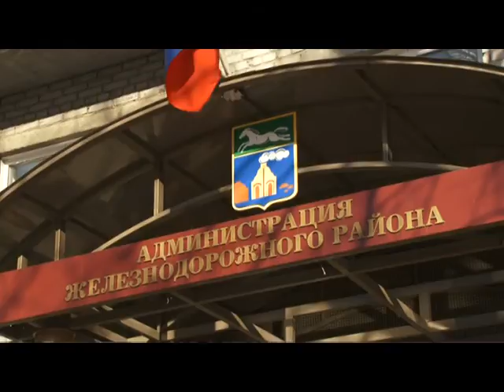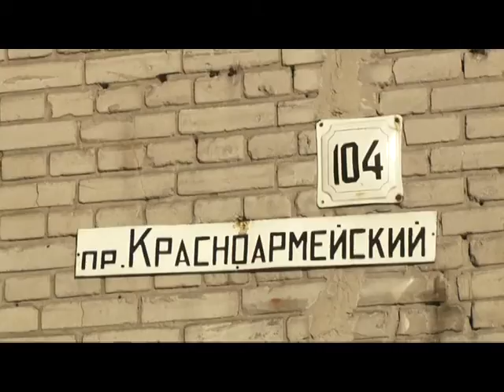Улицы столицы — пр-т Красноармейский (16+)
Мы продолжаем знакомить вас с историей улиц нашего города. В канун годовщины Октябрьской революции Илья Кочетков прогулялся по Красноармейскому проспекту.